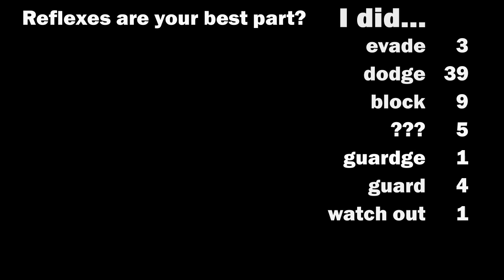Dodge of War by Apes87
The ceiling of what I am best at Kappa
Another compilation made by Apes87 (I would pay her if I could :D), I hope you enjoy. Please all the fame and glory to her!

We played and completed the game on "Give me a challenge".